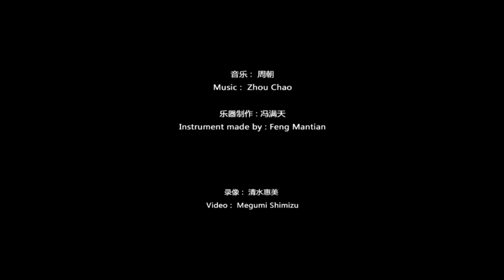20130724 morning _ music by Zhouchao 周朝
using Chinese traditional instrumental.in Caochangdi, Beijing,